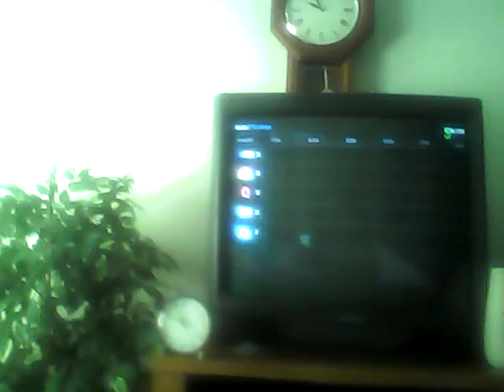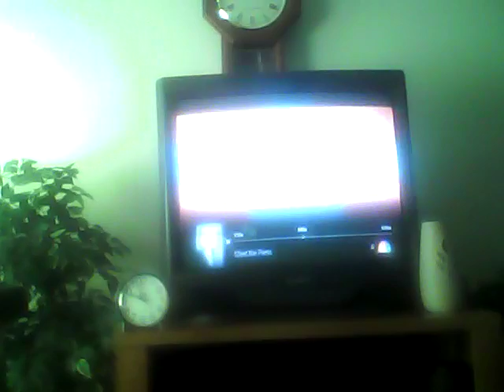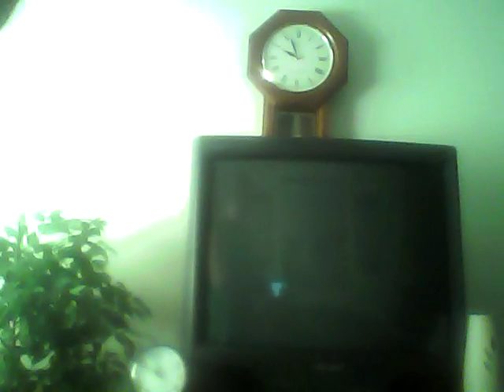1998 Sony trintron 27" tube type color tv